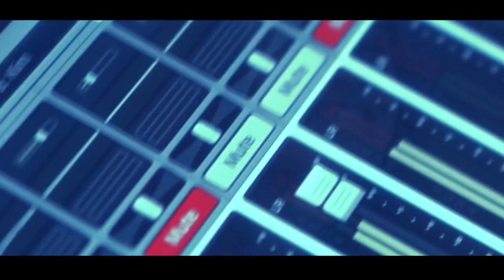Evil Acorn - Sipping